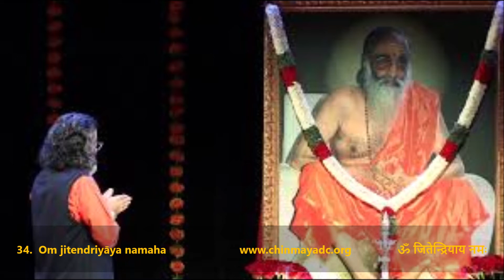Om jitendriyāya namaḥ - 034 of Śrī Chinmaya Aṣṭottara Śata Nāmāvaliḥ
Glories of Puja Gurudev Swami Chinmayananda beautifully expounded by Swami Dheerananda.

About The Speaker:
Responding to the call of the Master, Swami Dheerananda underwent the Brahmachari Training Course at Sandeepany Sadhanalaya, Powai, Mumbai, India during the year 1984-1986 under the instruction of Swami Tejomayananda. With the Divine guidance of Pujya Gurudev Swami Chinmayananda he underwent austere Tapas at Uttarakasi, Himalayas, the abode of Parama Pujya Swami Tapovan Maharaj, the Guru of Pujya Gurudev Swami Chinmayananda. Swami Dheerananda is the last disciple directly initiated by Pujya Gurudev Swami Chinmayananda into Sannyas on May 23, 1993. Swami Dheerananda served in Chinmaya Mission in India conducting Jnana Yajnas and then in the year 1989 Pujya Gurudev Swami Chinmayananda placed him as Resident Acharya in Chinmaya Mission Washington Regional Center. Since 1989 Swami Dheerananda has been serving United States and Canada. Today, Swamiji oversees and guides all the activities of CMWRC, and personally presides over 3 Bala Vihar sessions and Adult Gita Classes at Silver Spring chapter (Chinmayam), conducts Thursday Vedanta classes, and CMWRC Children Summer Camps in Maryland and Northern Virginia.